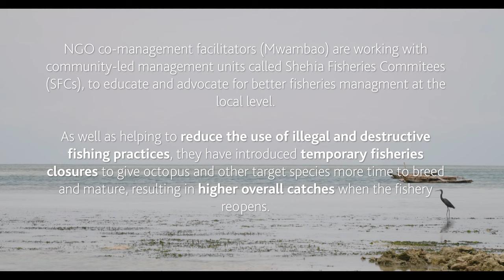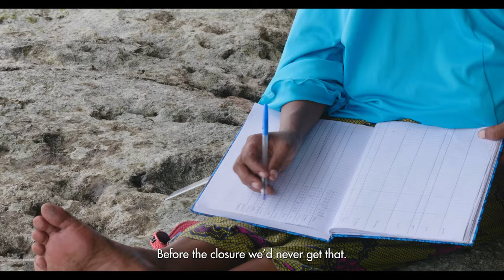Seeing Is Believing - Community-led marine conservation in Zanzibar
Fishing as a way of life in Zanzibar is threatened by the perfect storm of changing climate and the use of destructive fishing methods. The resulting decline in catches has serious consequences for those that rely on the sea to survive. Not all is hopeless, though, as efforts by conservationists from Mwambao, working closely with Beach Management Units (community organisations that manage the sea) have begun to have an effect. Sharing knowledge between peers has boosted the awareness and willingness of communities across Zanzibar to engage in conservation efforts.

For fishing communities in Zanzibar, SEEING really IS BELIEVING!

Thanks to Mwambao Coastal Community Network and the community of Mtende for their support in this production.